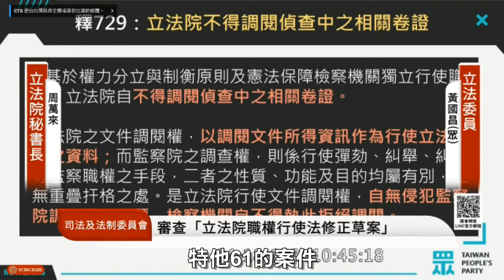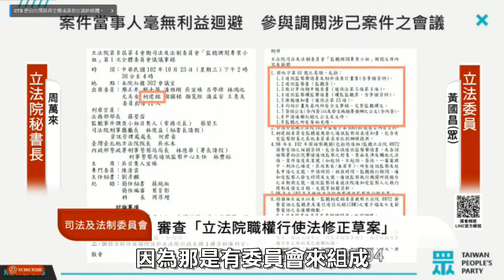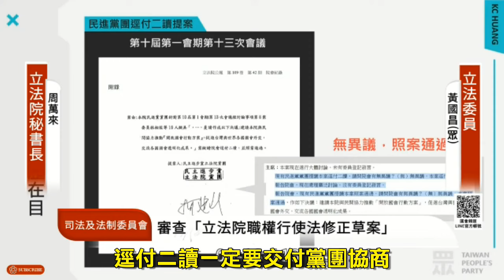國會的運作不是某一個人愛怎麼幹就怎麼幹